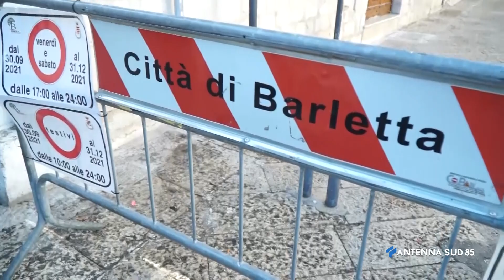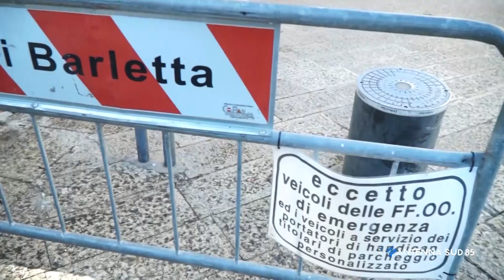31 Ottobre 2021 Barletta Omicidio, video Immortalano lite e accoltellamento